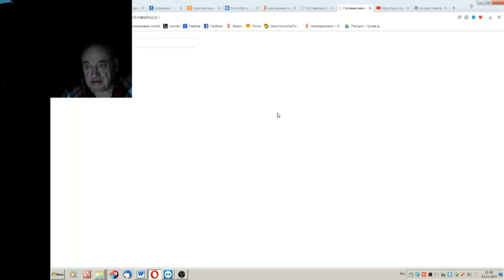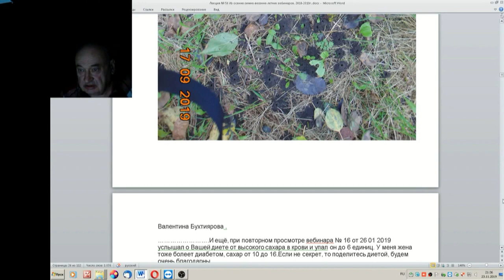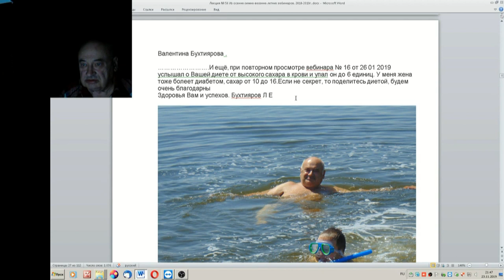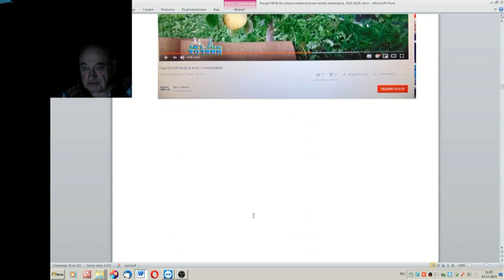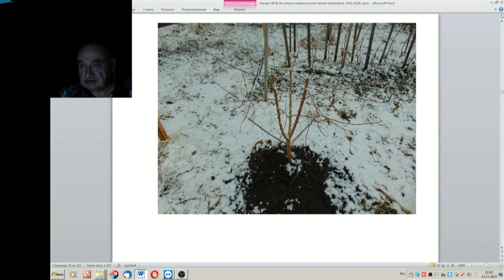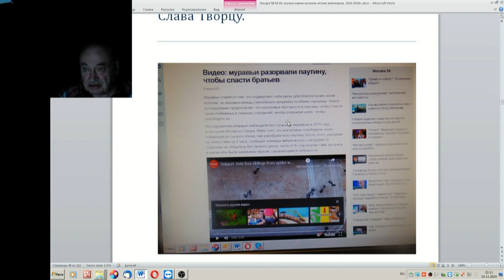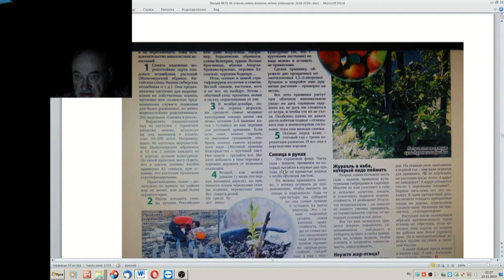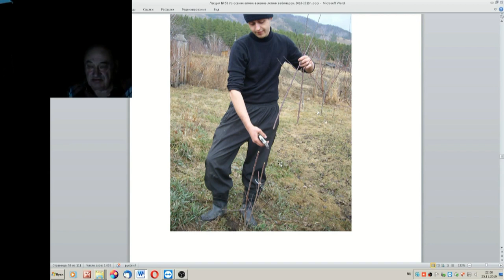56 ч 2 Новый каталог саженцев